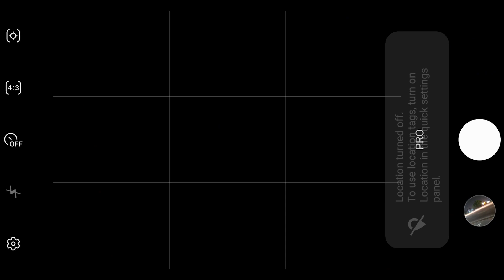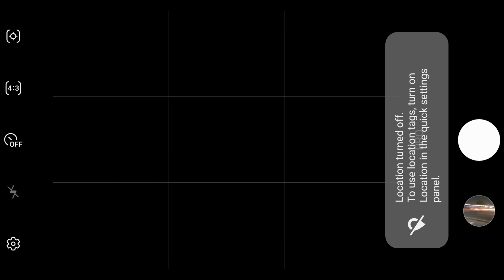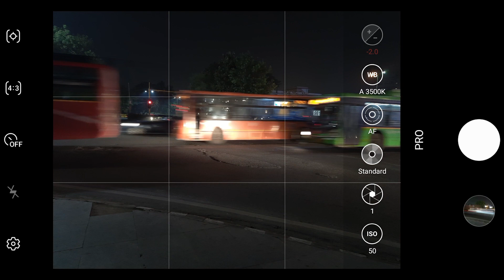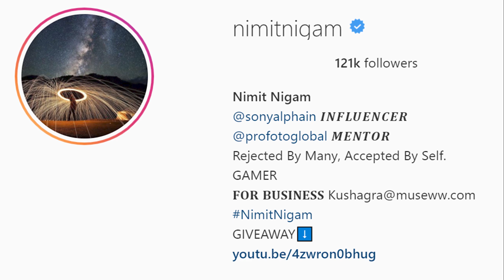take amazing LONG EXPOSURE Photos from Mobile Phone || CAMERA SETTINGS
Hello Friend's and welcome back to the another video. On this video I'll teach you step by step how to easily take stunning LONG EXPOSURE LIGHT TRAIL photos from your Mobile Phones in Hindi.

10 Basic Composition Rules In Photography For Mobile, DSLR and GoPro Photographers
How to click Milkyway, Star Trails and Light painting shots from Mobile Phone

OnePlus 5t

Tripod:
Manfrotto BeFree 2in1 Twist Lock
Joby 3k Gorillapod